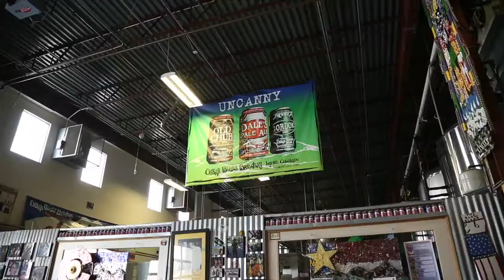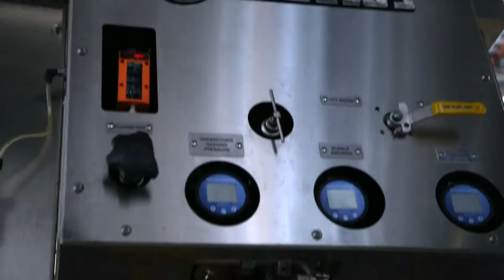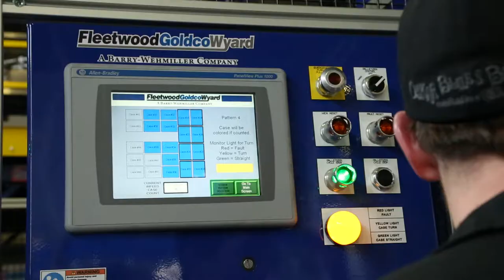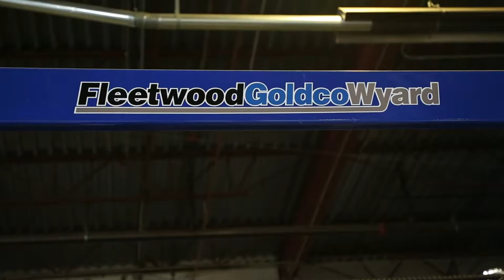BW Integrated Systems' Craft Brew Case Palletizer Study Feat Oskar Blues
BW Integrated Systems palletizing automation case study.   Jim Weatherwax takes you on a tour of Oskar Blues and the team talks about their justification for going with automation by putting in a case palletizer.